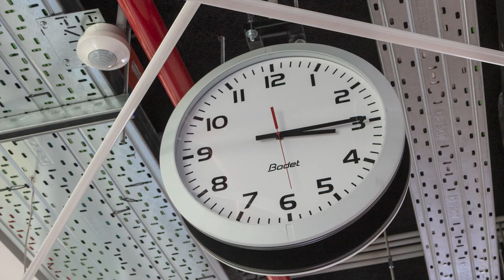United Lisbon International School: Time Lapse - 2 years in 2 Minutes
This video showcases United Lisbon International School building renovation works. The school is open since September 2020.
United Lisbon International School is a world-class international school located in central Lisbon, next to the Park of Nations.

United Lisbon is a modern and innovative international school, offering English-language academic programs from Early Childhood (from 3 years) and to grade 12, with a challenging curriculum based on US-standards (NEASC) and leading to internationally acknowledged university-preparatory programs including the International Baccalaureate (IB) Diploma (United Lisbon is a candidate school).

We offer education that matters tomorrow: a school providing education inspired by and fit for the 21st century; an international education founded on rigorous standards of excellence, seamlessly integrating technology into the learning environment. We want our students to embrace the opportunities created in tomorrow’s world.